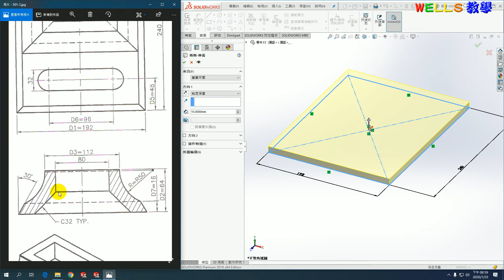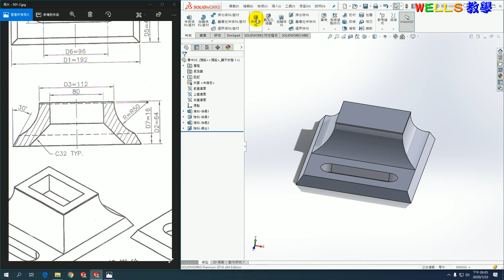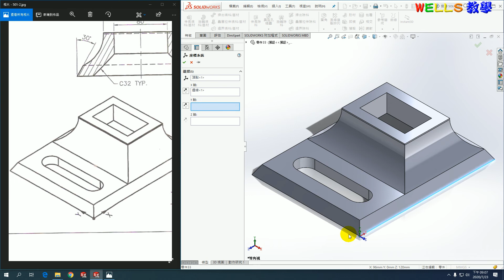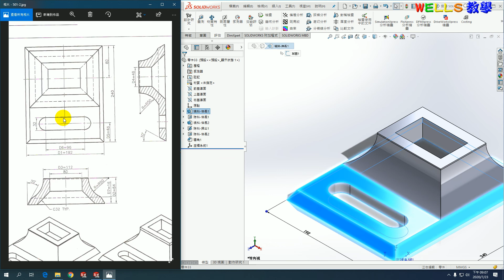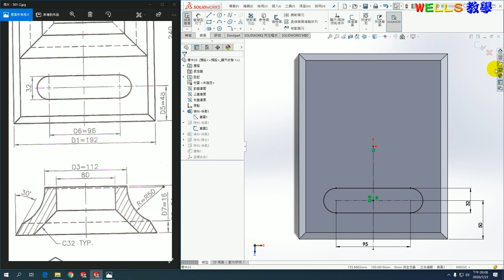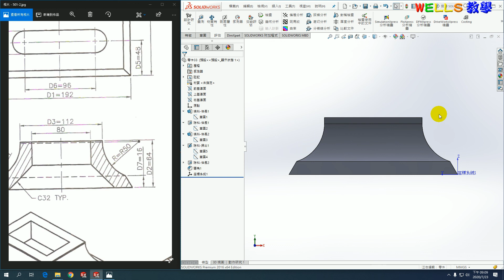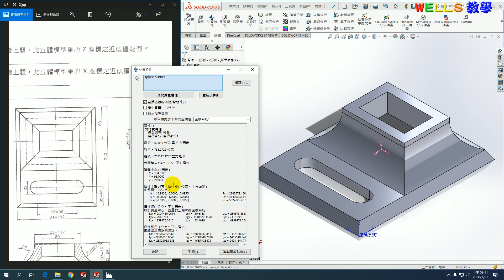基礎零件設計(solidworks 2016)501